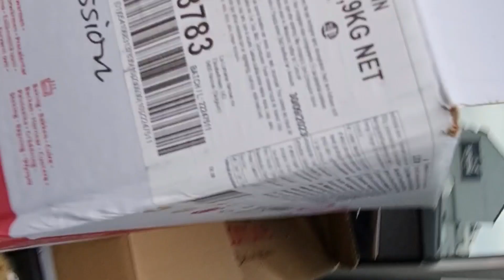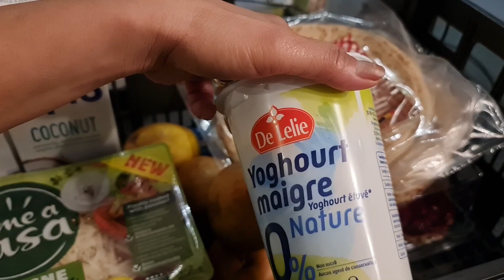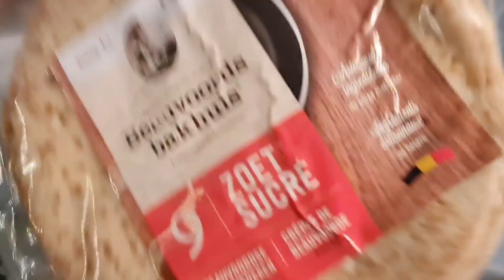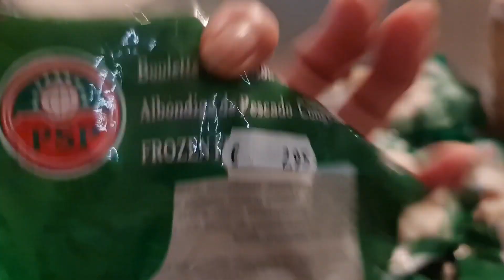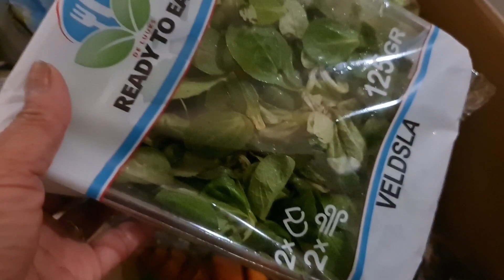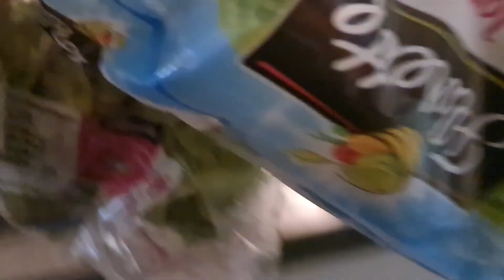so much blessings maagang pamasko 🙏